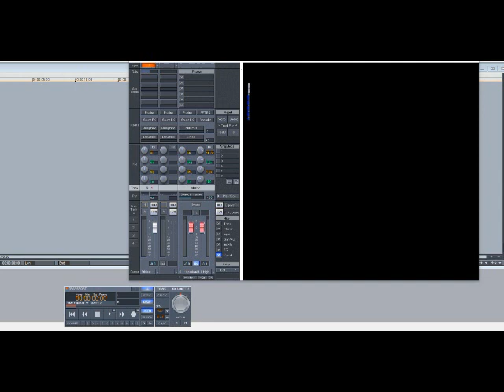Mazarati – Little Mazarati (Slowed Down)